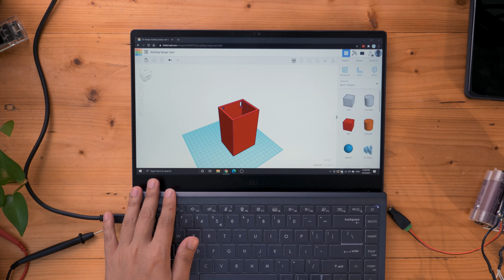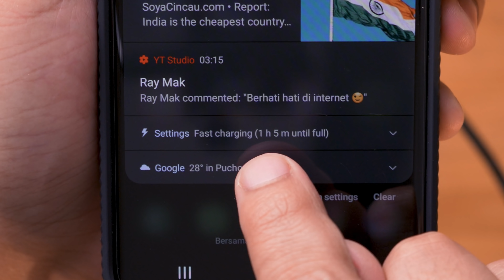Kopak vacuum jadi gadget cool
Vacuum ni dah terlantar rosak kat store saya. Maka saya baraikan dia dan jadikan benda yang berguna.. hehe..

Kupon Diskaun ：BGA56544